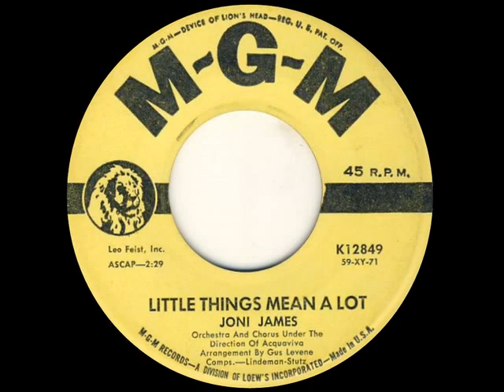Joni James Little Things Mean A Lot MGM 12849, 11 59